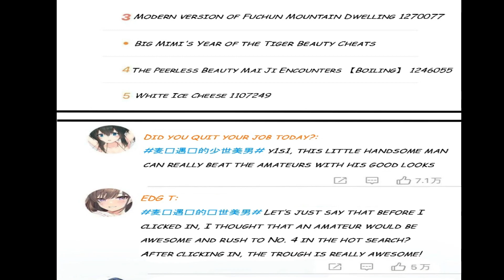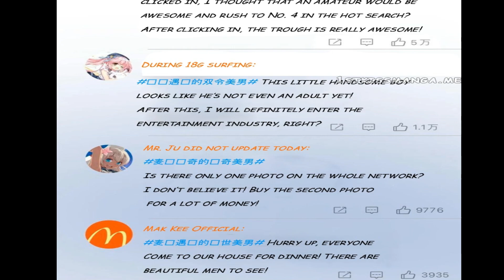😮ISEKAI INTO WOMEN'S WORLD | EP - 16 | HINDI EXPLAIN BY AnimeCooL World